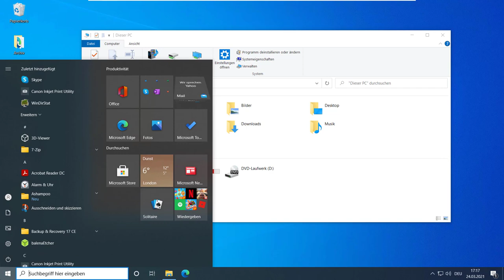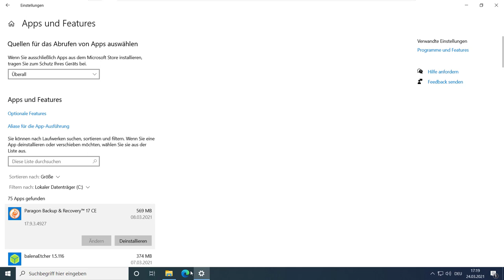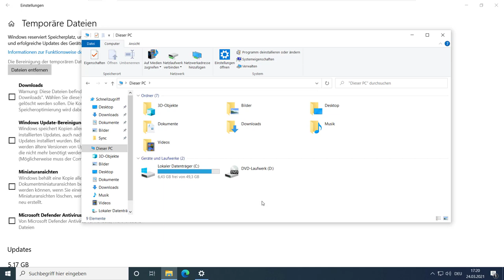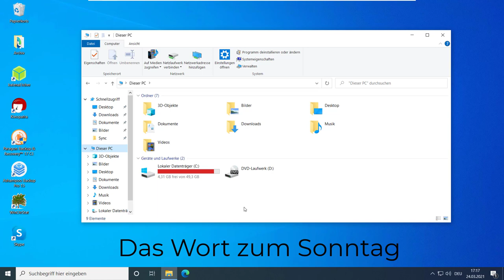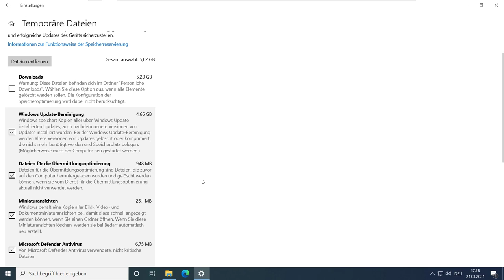Windows 10: Speicherplatz automatisch freigeben und temporäre Dateien regelmäßig löschen (onboard)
In diesem Video zeige ich wie man ohne Zusatzsoftware. Nach 3 Jahren hab ich diese Funktion entdeckt:

00:00 Intro
00:27 Festplatte C: voll
00:45 Speicheroptimierung
02:38 Regelmäßig bereinigen
03:23 Windows Tuning mit Ccleaner?